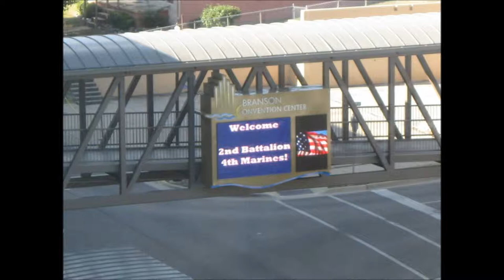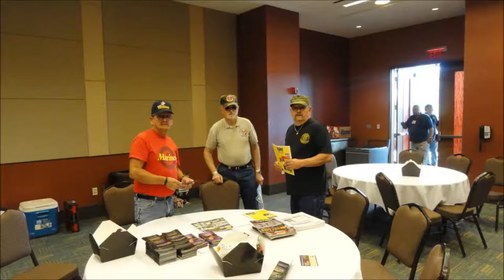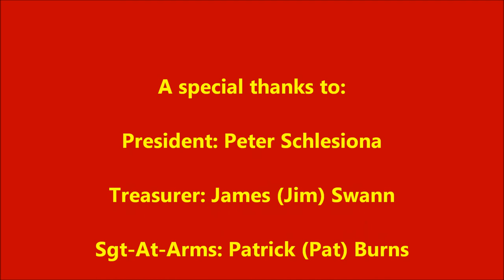Bronson 2011 2/4 Marines Reunion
Reunion pictures